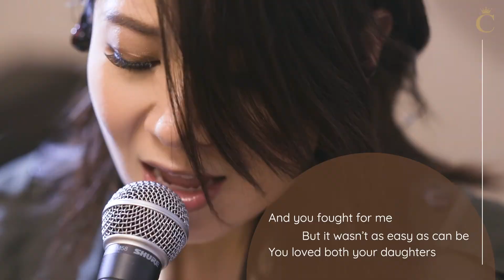【LadieShines】Robynn 葉晴晴 | Champimom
【LadieShines】由二人組合、到個人唱作歌手，再成為新手媽媽，今年經歷不少變遷的 Robynn 葉晴晴用音樂昇華愛，向我們訴說這個突如其來的小生命為她帶來的轉變。想知她在孕程中有何難忘體驗？立即看完整專訪

Hair by EveChiu
Made up by Circle Cheung (ndnco.co)
Outfit by Suncoo